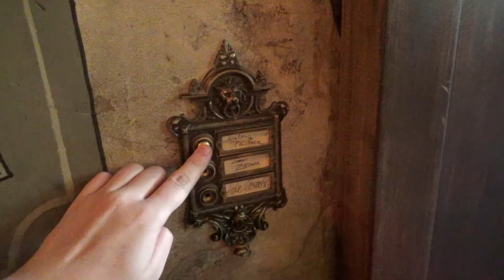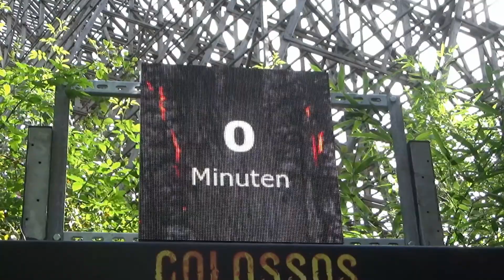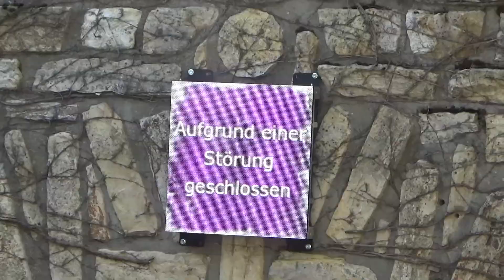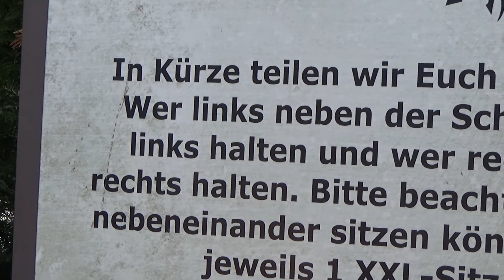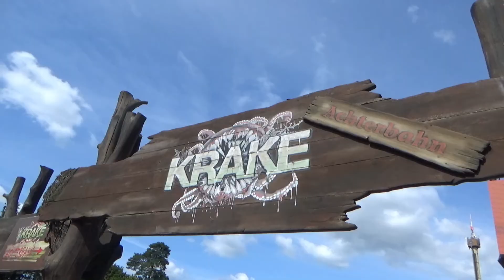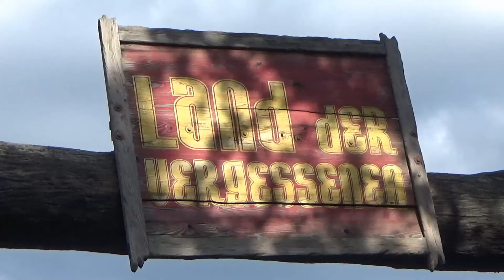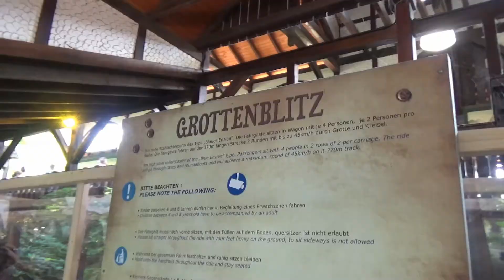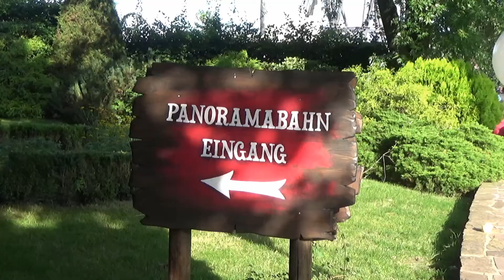Collossos ist so... | Heide Park Vlog | DeuBelHoll Sommertour 2021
Ja nach 4 Jahren endlich Colossos fahren und endlich mitreden können. Wohooo!

Hier sind weitere Infos:

Während ich das schreibe sitze ich in Unterhose hier.